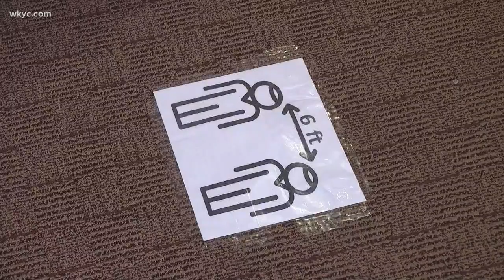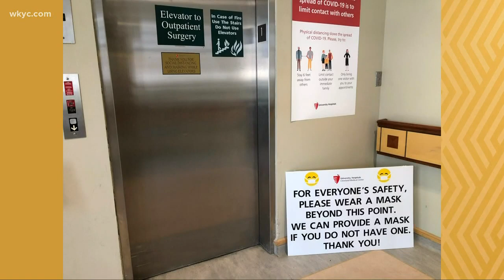Medical facilities try to strike balance between opening back up & keeping patients safe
Non-essential procedures are under way again, but several restrictions remain in place. Tiffany Tarpley reports.